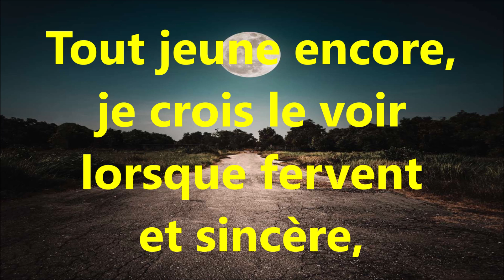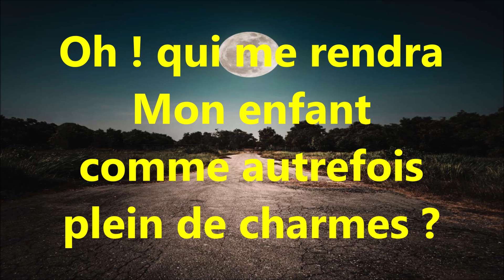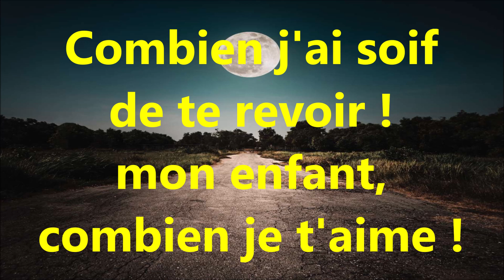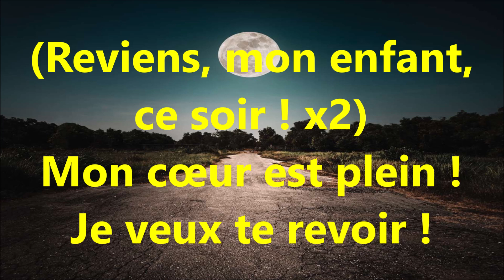#18 Que devient mon enfant ce soir ? E. L. Budry - R Lowry - Playlist Veux-tu revenir ce soir ?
Vinyle 35710 "Veux-tu revenir ce soir ? " numérisé
Les pèlerins du Pays de Montbéliard

#18 Que devient mon enfant ce soir ?
Auteur: E. L. Budry/Compositeur: R Lowry
Playlist Veux-tu revenir ce soir ?

Que devient
mon enfant ce soir ?
Il suit une sombre
voie !
 12
Lui qui faisait
tout mon espoir
et ma couronne
de joie !
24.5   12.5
(Cherchez mon enfant
ce soir ! x2)
Mon cœur est plein,
je veux le revoir !
43.   18,5
Cherchez
mon enfant
ce soir !
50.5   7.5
Tout jeune encore,
je crois le voir
lorsque fervent
et sincère,
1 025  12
Il disait à Dieu
chaque soir
son enfantine
prière !
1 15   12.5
(Cherchez mon enfant
ce soir ! x2)
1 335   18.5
Cherchez
mon enfant
ce soir !
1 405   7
Oh ! qui me rendra
Mon enfant
comme autrefois
plein de charmes ?
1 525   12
Je veille et pleure
en l’attendant !
Cherchez le fils
De mes larmes !
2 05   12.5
(Cherchez mon enfant
ce soir ! x2)
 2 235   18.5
Cherchez
mon enfant
ce soir !
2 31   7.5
Combien j'ai soif
de te revoir !
mon enfant,
combien je t'aime !
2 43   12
Oh, dans mes bras
reviens ce soir !
Entends mon appel
Suprême !
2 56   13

(Reviens, mon enfant,
ce soir ! x2)
Je veux te revoir !
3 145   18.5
Reviens,
mon enfant,
ce soir !
3 29